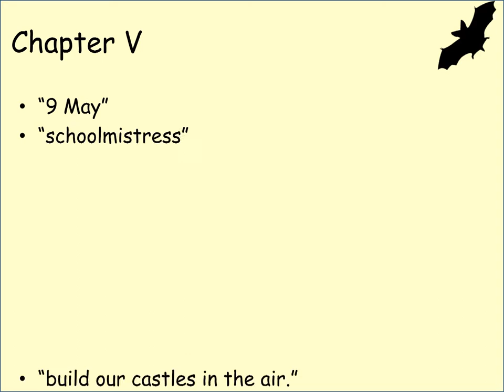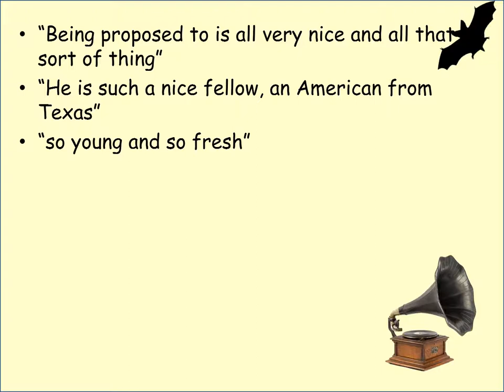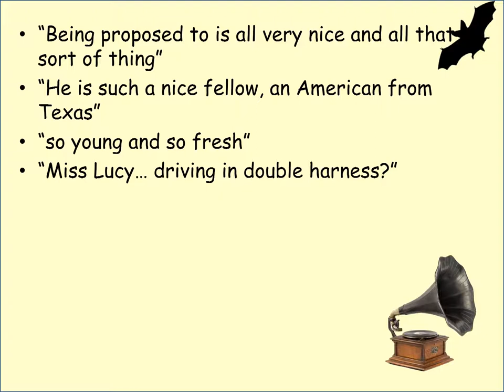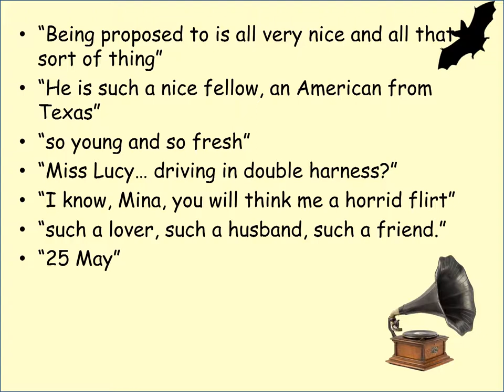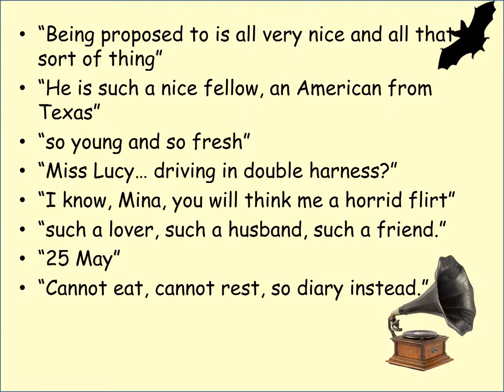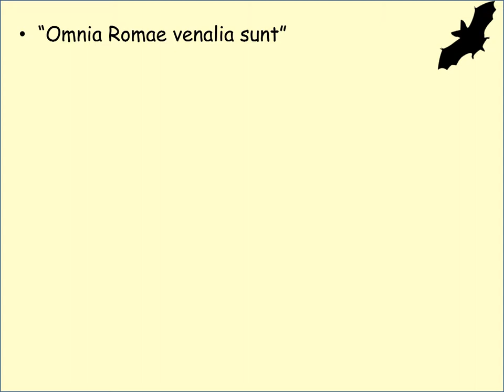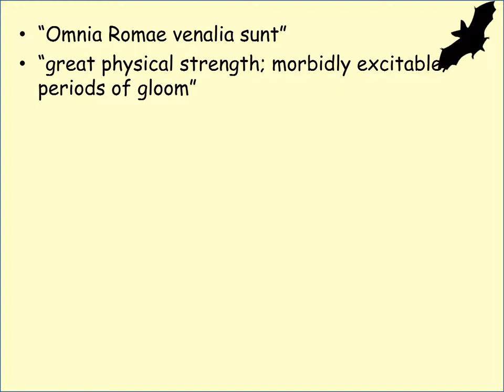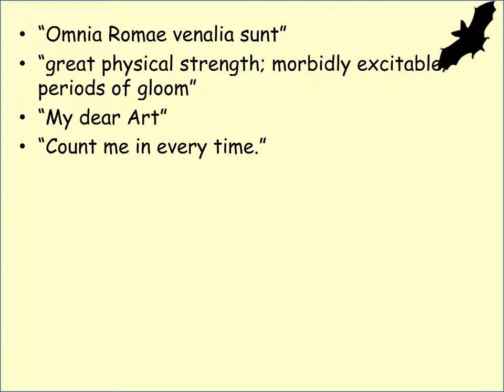Dracula Chapter 5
Detailed analysis of Bram Stoker's "Dracula". Suitable for A-Level